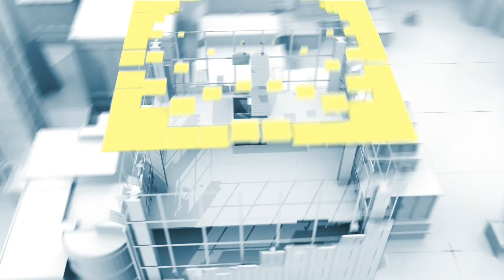ESTATE PROTOCOL | Became a MILLIONAIRE Landlord for $50?! 🤯💰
Video Produced by: Sixteen By Nine Media
🔥 SHOCKING REVELATION: How I built a global real estate empire from my couch! 😱
You won't believe how EASY it is to become a property tycoon in 2024. I'm exposing the secret that banks DON'T want you to know! 🤫💼
Ever dreamed of owning prime real estate but thought it was impossible? THINK AGAIN! 🏠🌍
Discover a mind-blowing way to invest in properties worldwide starting with just $50! 💸